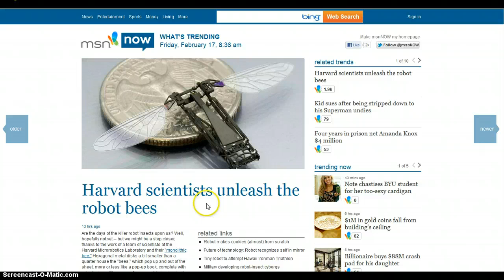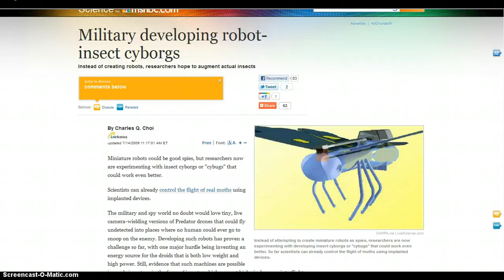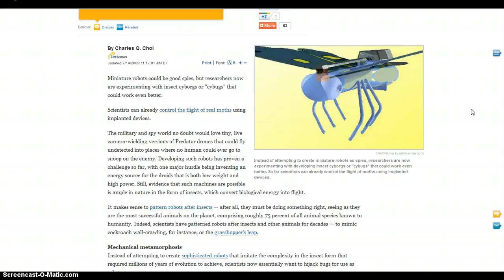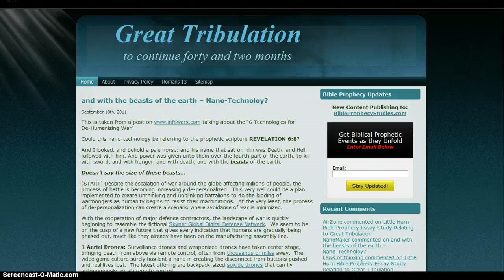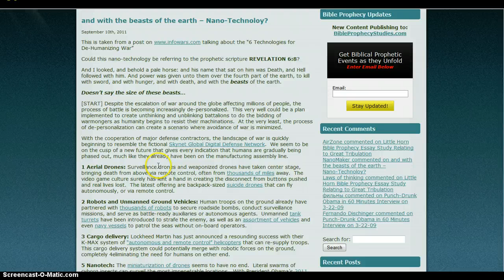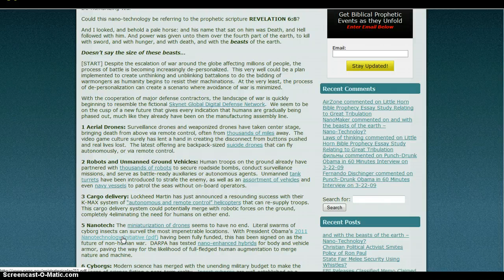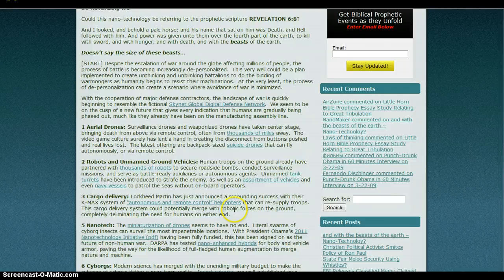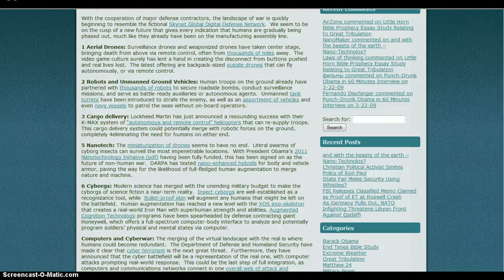NanoTech-Cyborg on the Armageddon Battlefield (Beast Series), PT.9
Just some of the shocking nanotechnology that very possibility bring to past the prophecy in Revelation of the Holy Bible.